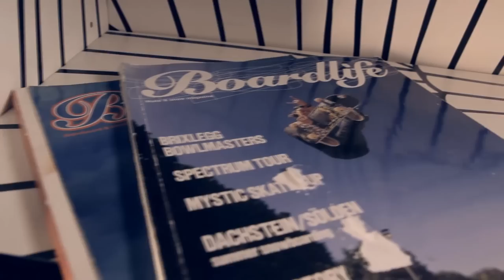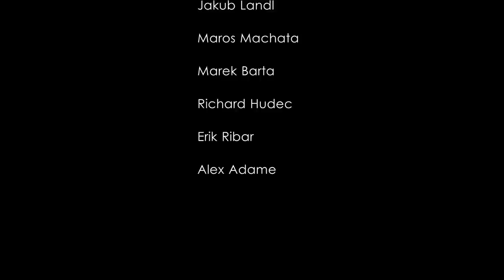Through my eyes